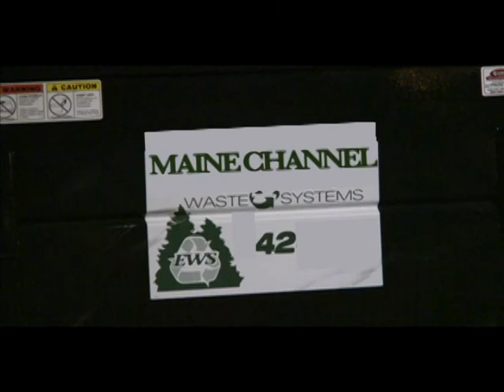Skating in old town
They turned off the light on us, and it hasn't been lit since this fabulous night